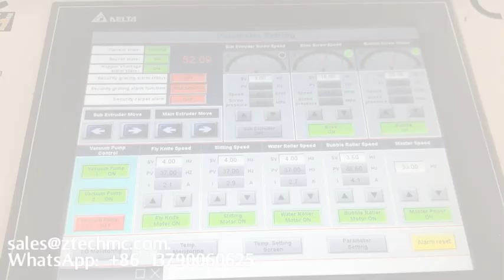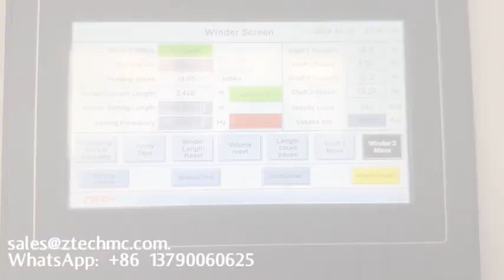Automatic air bubble cushion film making machine Air inflator machine bubble film wrap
air bubble film machine unit
air bubble film bag making machine from china manufacturer
#5 layers pearl film laminated air bubble film making machine